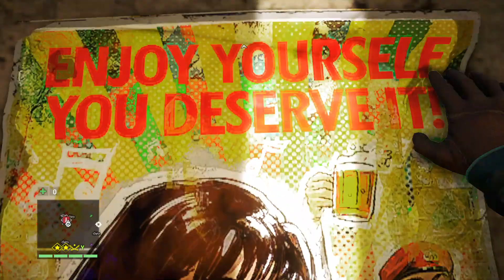Far Cry 4 | Gameplay Part - 22